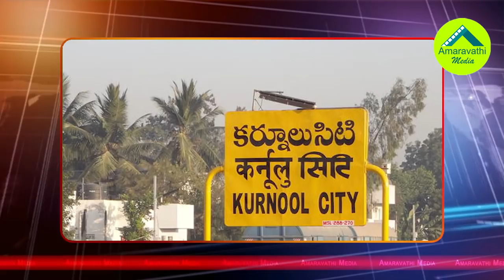చంద్రబాబుకు రాయలసీమ ఫార్ములా రూపంలో కొత్త ఉపద్రవం| New Tension to Chandrababu With Seema Declaration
New Tension to Chandrababu With Seema Declaration
BJP passed a resolution adopting the Rayalaseema Declaration that seeks setting up of a High Court and second capital in the region. The move is being seen as the latest in the widening rift between the BJP and it ally TDP.